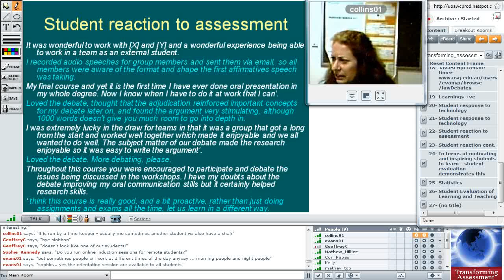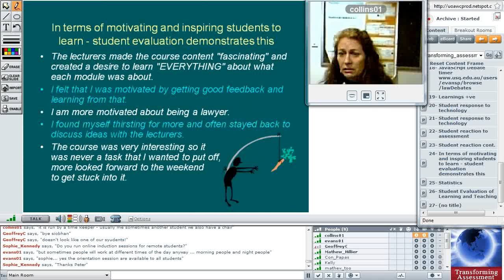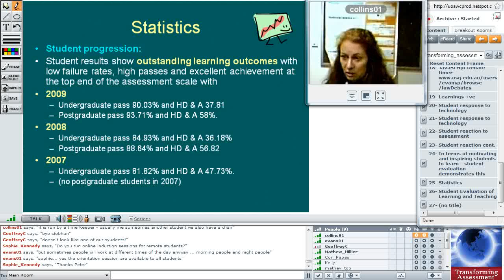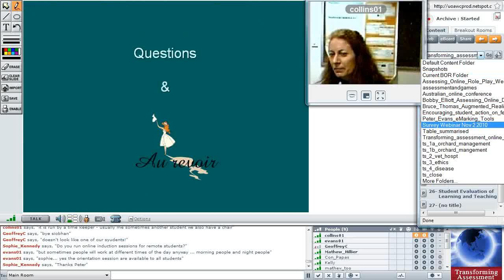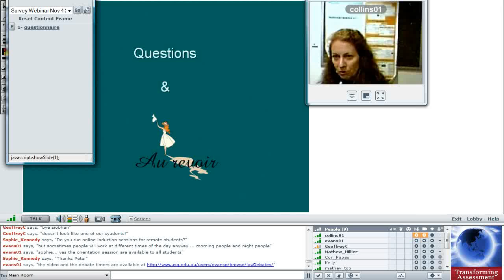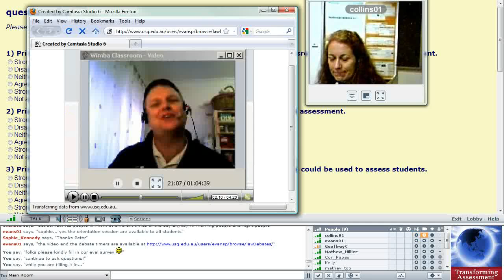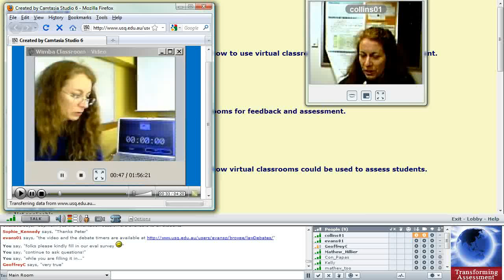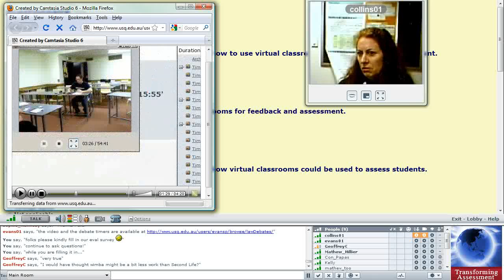[4 of 5] Law Debating in Virtual Classrooms 4 November 2010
Presenters: Pauline Collins, Lecturer in Law, University of Southern Queensland and Peter Evans, Learning and Teaching Support Unit, University of Southern Queensland, Australia.

Brief synopsis: Wimba online classroom has been used to provide equality in assessment for on-campus and external law students by enabling all students to participate in formal team debates using video and audio. Law in Context is a first year course offered multi-modally at University of Southern Queensland (USQ) (external and on-campus at Toowoomba and Springfield) to around 170 undergraduates and 40 postgraduate students annually. Wimba is used in several ways: first to enable each student team to prepare and practice their debate, and second to hold the debate in front of an audience of their peers and receive an adjudication assessment. The assessment involves oral presentation skills, technology skills, team work and critical thinking. A triangulated marking process involving self and peer assessment as well as lecturer input and external assessment by a qualified Qld Debating Union Adjudicator overcomes many of the issues often associated with team assessments, at the same time as encouraging lifelong learning. The virtual classroom also allows the debates to be recorded and this is available for learning and audit purposes.

This event was hosted by University of Adelaide, Australia and started at 5.00pm (GMT +10.30) [duration: 1 hour]